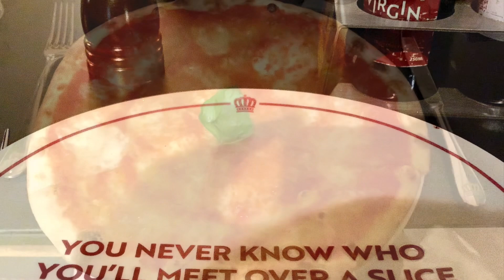La pizza 🍕di Crazy Pizza a Roma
HOW I MAKE THE VIDEO:
IPHONE XS
NIKON D3500